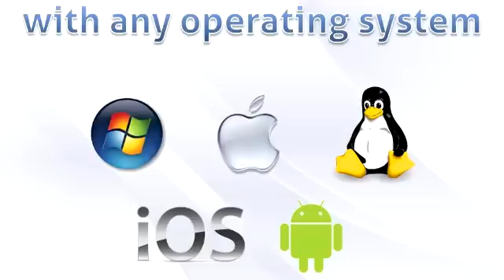StreamGate Camera and Slides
Live stream or recorded capturing of camera pictures with accompanying PowerPoint, Keynote, PDF or any type of desktop or tablet presentations.